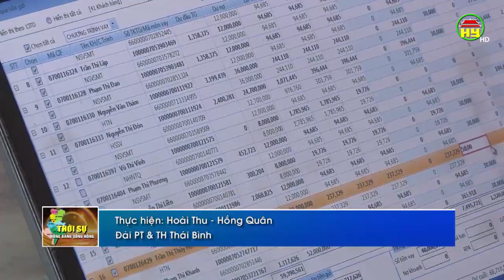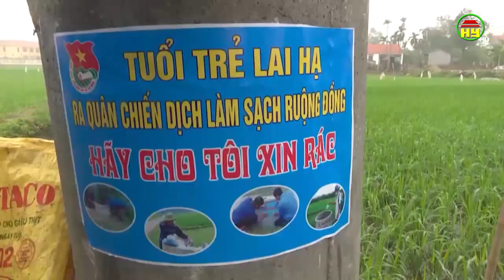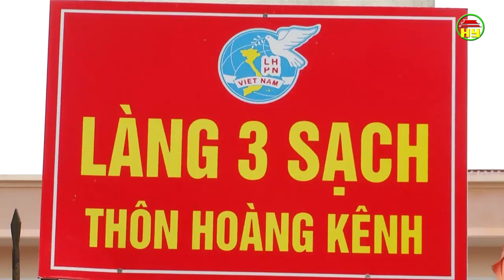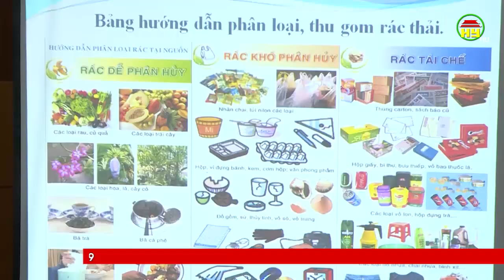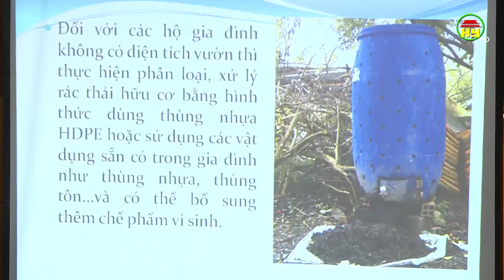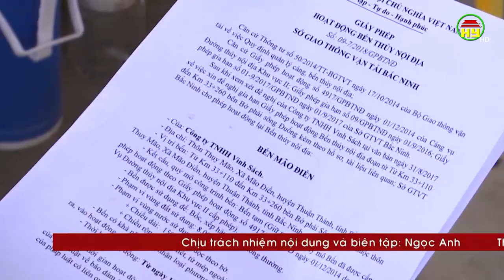Thời sự Đồng bằng sông Hồng thứ 2 ngày 01/07/2019